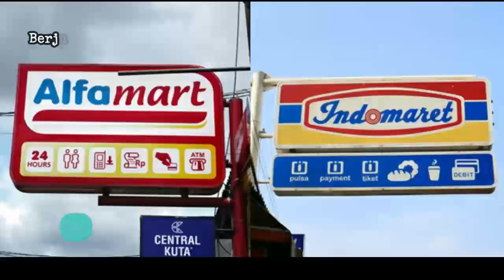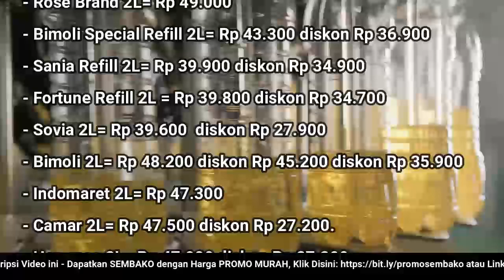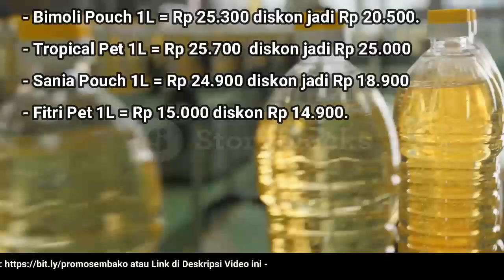🔴 UPDATE: Harga Minyak Goreng Hari Ini, Senin 3 Oktober 2022 di 41famart + 1nd0maret